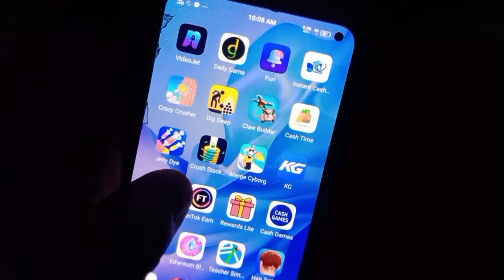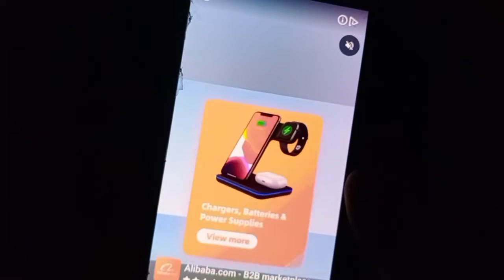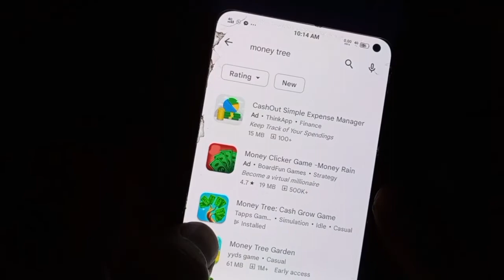Earn Rs:12000 Daily | Money Tree App Payment Proof | online earning in pakistan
Topics Covers:
earning app
earning game withdraw easypaisa
Money tree real or fake
money tree payment proof
money tree withdraw proof